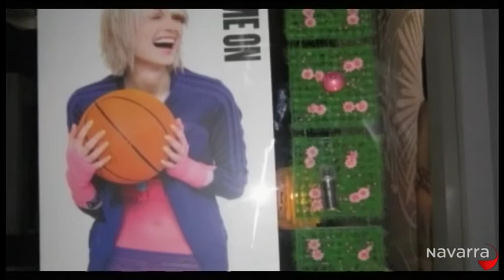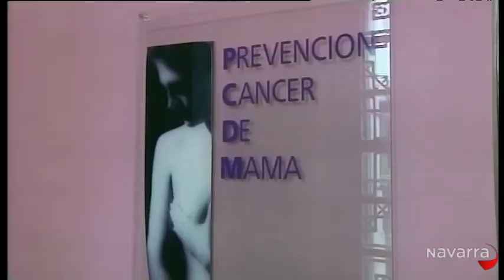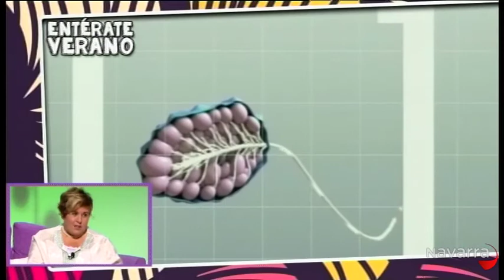Entérate Verano 28 agosto 2014 Parte 1